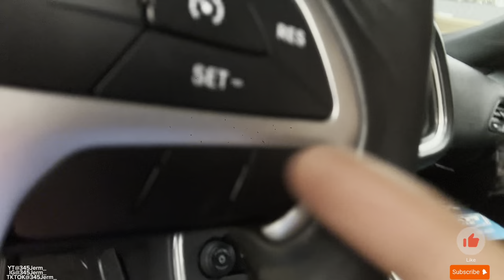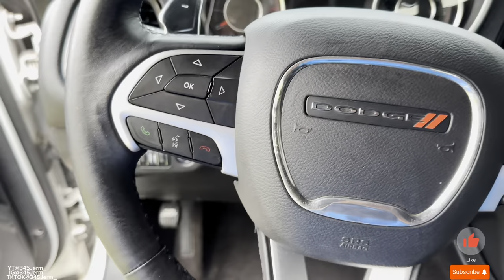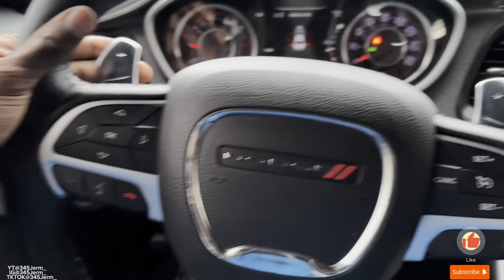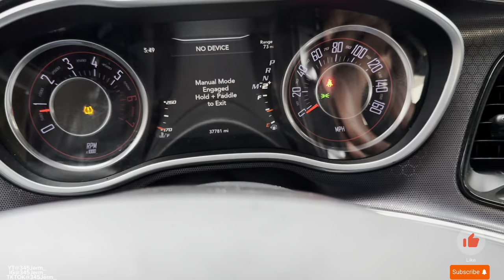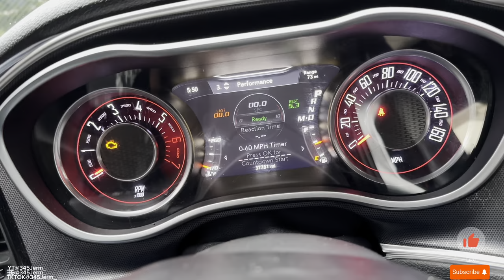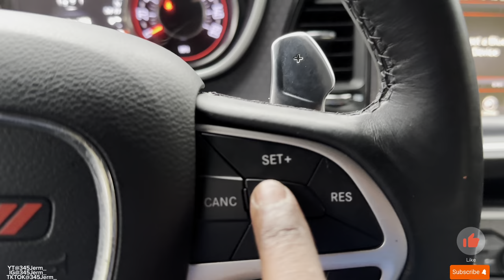INSTALLING HELLCAT PADDLE SHIFTERS ON MY CHALLNGER RT..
I  INSTALLED HELLCAT PADDLE SHIFTERS ON MY CHALLNGER RT..